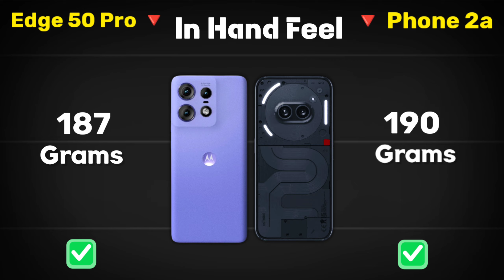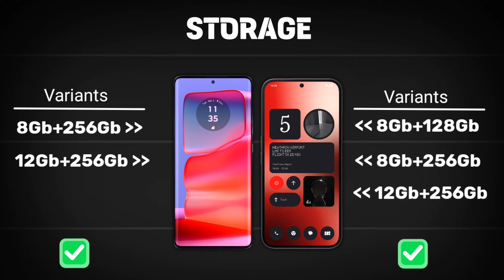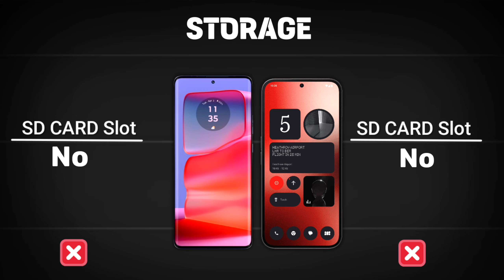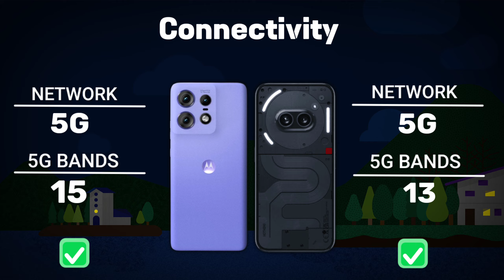Nothing phone 2a vs edge 50 pro